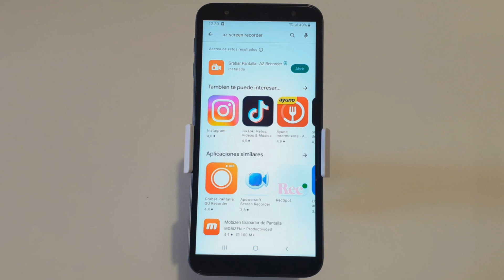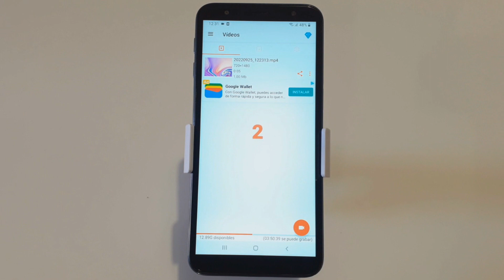Como GRABAR la PANTALLA de tu Telefono Android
Como grabar la pantalla del telefono movil gratis y sin marca de agua. En este video aprendemos a hacer captura de video de un teléfono móvil usando la aplicación AZ Screen Recorder, que podemos descargar de play store.